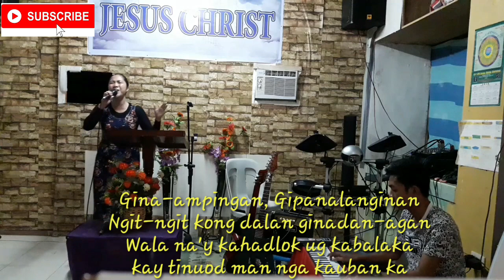"Gina-ampingan" Composed by:Ptr. JAPHET OCIONES + SHOUT OUT + SONG REQUEST CHRISTIAN SONGS ONLY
"GINA-AMPINGAN" words & music by: Ptr. JAPHET OCIONES. Si Ptr. Japhet po ay isang Pastor, sya po may talento sa mga Instruments kagaya ng Keyboard, bass, guitar at drums. Kaya naman mahilig din po syang sumulat ng mga lyrics ng kanta para sa Ating Panginoon. Sa nakita ko po sa kanya isa po syang positibing tao sa buhay kahit may pinagdadaanan syang karamdaman na sakit sa Kidney. Ang buhay nya po ay araw-araw may Miracle. Kaya po pinagpala po sya.
Kaya naman sa mga awiting sariling atin mga kapatid nababahagi nya ang mga lyrics. Na ang ating Diyos ay mabuti sa atin.

Just send your comment.

April Mae Porta Arellano.